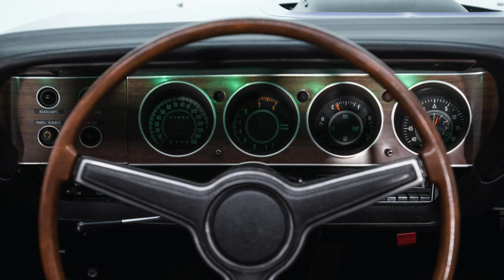1970 Plymouth Barracuda HEMI Cuda Tribute Restomod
A ton of time and money has been spent making this 1970 Plymouth Barracuda HEMI Cuda Tribute Restomod. The in depth result is one of the best Hemi tributes on the planet. Decked in sultry In Violet paint and rotisserie restored with an era-correct 426/4-speed drivetrain. The 1970 Plymouth Barracuda HEMI Cuda Tribute Restomod is an easy way for any hardcore Chrysler fan to enjoy the collector car hierarchy.

Vehicle Highlights:
Rotisserie restored Hemi 'Cuda convertible tribute, 426 cubic inch Hemi V8, A833 4-speed manual transmission, Dana 60 rear axle / Posi-traction differential / 4.10 gears, Factory power steering, Factory power front disc and rear drum brakes, Factory heavy duty suspension, In Violet High Impact Paint / Black convertible top, Black bucket seat interior, Center console & pistol-grip shifter, Rallye Gauges, Shaker hood, 15-inch Rallye wheels, Space-saver spare, COMP Cam Card